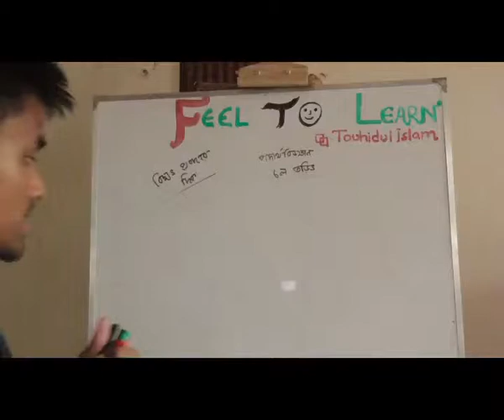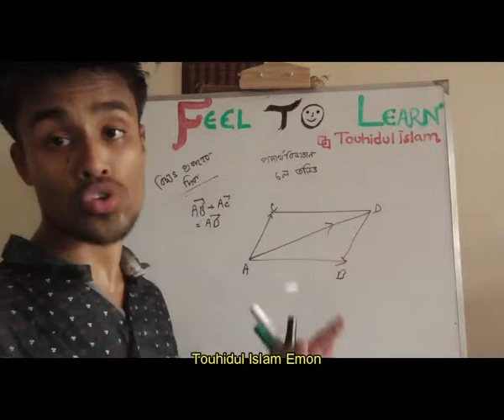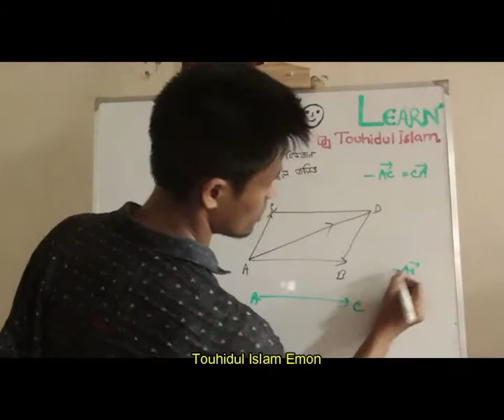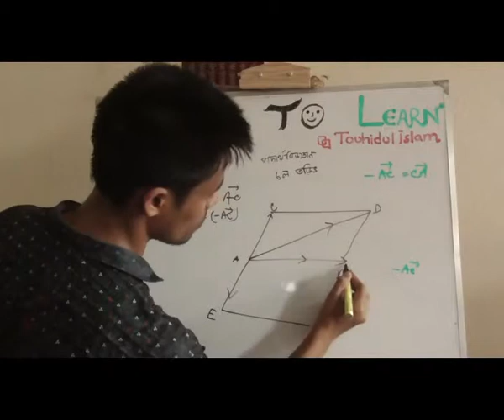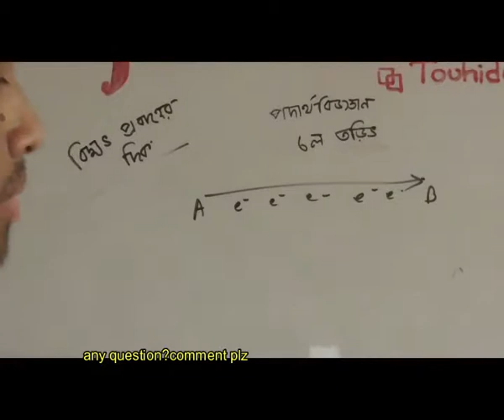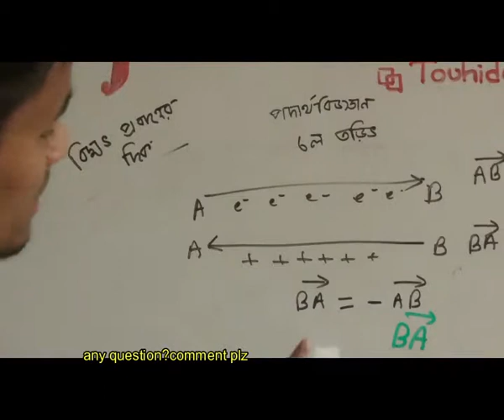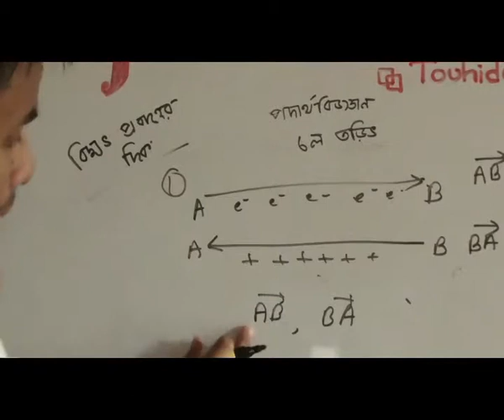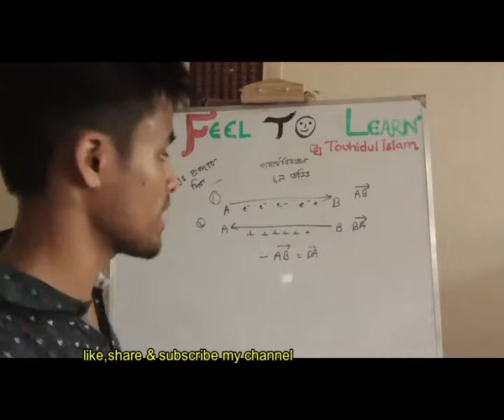Part :2: তড়িৎ প্রবাহের দিক (electric flow direction) , SSC Physics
তড়িৎ প্রবাহের দিক কুইক ( torith probaher dik 2 quick ) is uploaded on quickonline